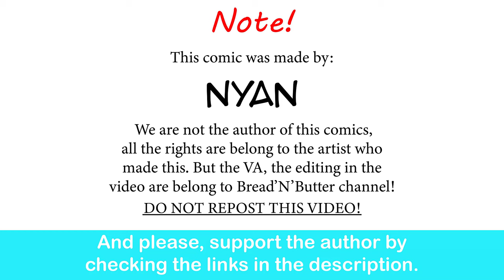Eldritch Nun Chronicle: Praise Me | Nyan comic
I have a feeling her favourite word is monkey.